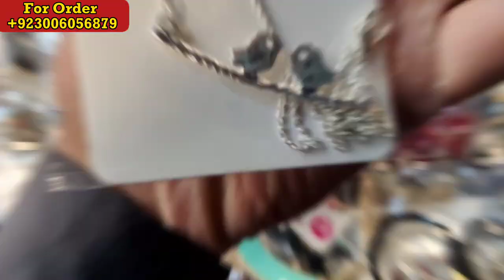malaysian jewelry collection 2023 | jewelry Eid Collection 2023 | liberty market lahore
If you want to order This Variety online then you can also order it online...💕
I upload all these Variety videos in this channel...💕
lehenga variety...💕
bridal suits...💕
Ladies Khussa...Kolhapuri...Chappals...Sandels...Kundan Khussa...Bridal Khussa...Stones Work Khussa...💕
ladies kurta Variety...💕
Ladies Shawls...💕